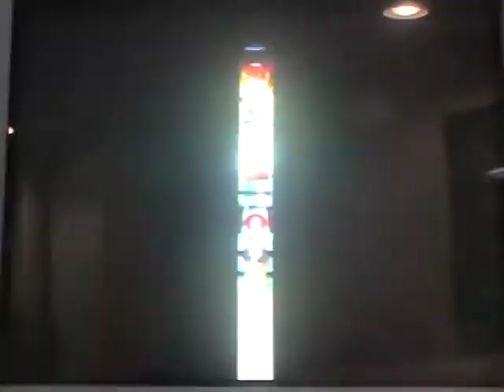Let's Play Super Mario Sunshine Part 28 "The epic FailFinale"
OK, here we go for the final level in the game, Corona Mountain! And just to tell you, I FAILED at this so much it's incredible but at least I did finish it! GEESE! And I agree Bowser has some HORRIBLE voice acting!